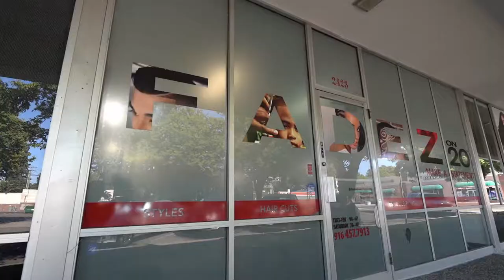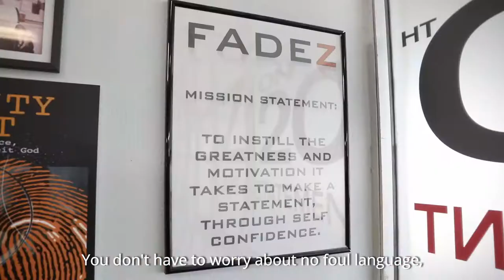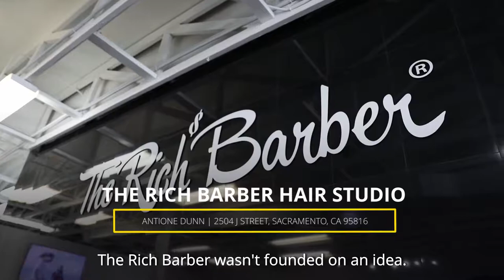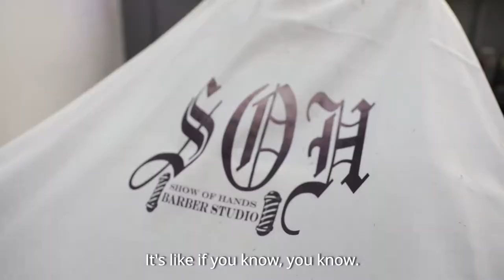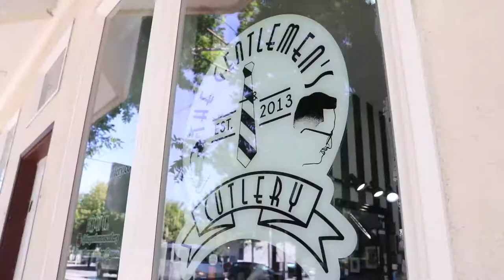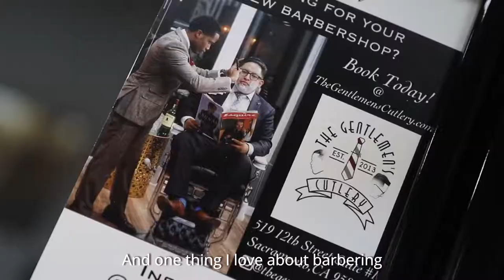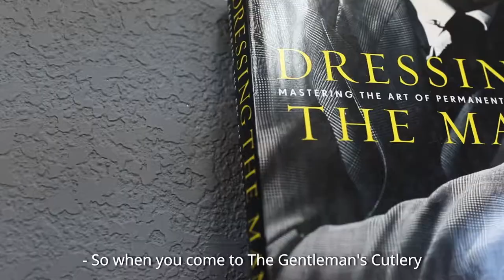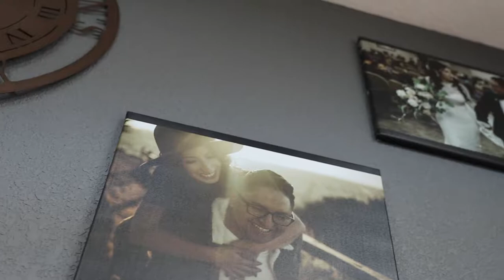⭐⭐ SELLING SACRAMENTO | SAC'S BEST BARBERS PT1 ⭐⭐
FEATURED IN THIS EPISODE:
✔️ Another Look Beauty & Barber Salon
✔️ Fadez On 20th | Jalil Muhammad
✔️ The Rich Barber Co. | Dunn The Barber
✔️ Show of Hands Barber Studio | Steve Stowe
✔️ The Gentlemen's Cutlery of Sacramento

Your Selling Sacramento Hosts:
Agent Kee Keisha Mathews-Realtor
REALTOR®, Broker/Owner
Vincent Shedrick
Land Home Financial Services, Inc.
POWERED BY
@Mathews & Co. Realty Group: MCRG, BRE | 02015028
TAG 🔥 FOLLOW 🔥 LIKE 🔥 SHARE 🔥
🎥 Shot Archives
🎼 Jay King
🎚️ Brian SoundSurgeon Porter
🎤 Kwasi Kstyle Newman